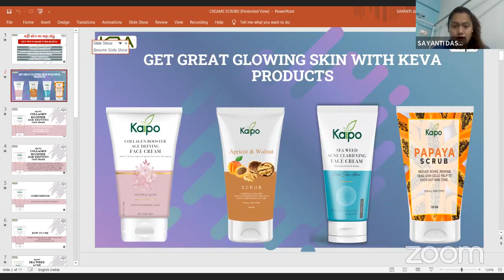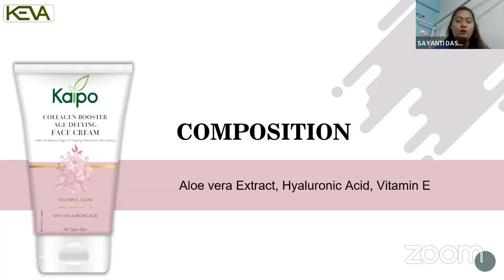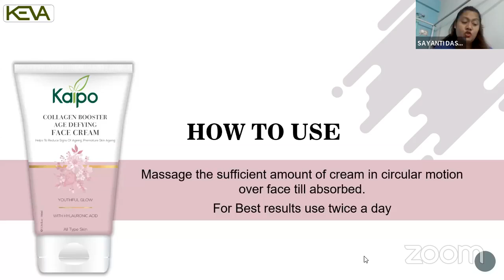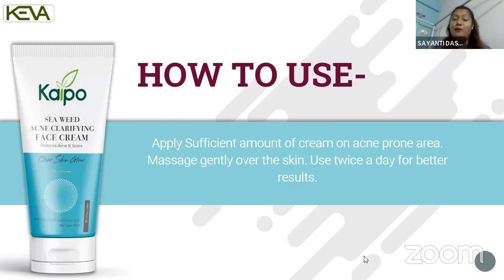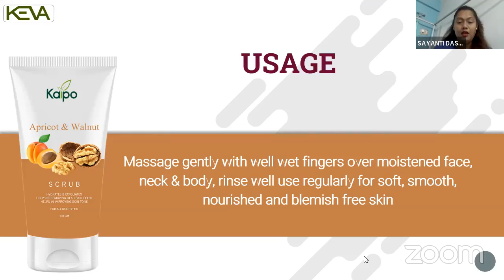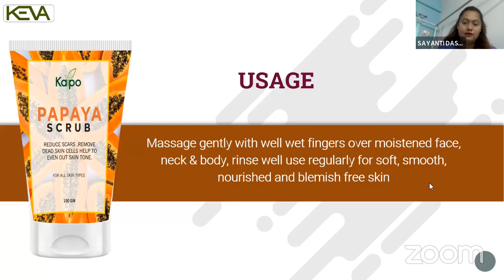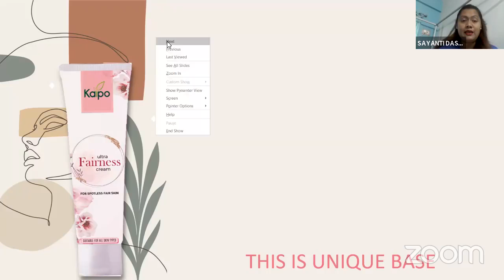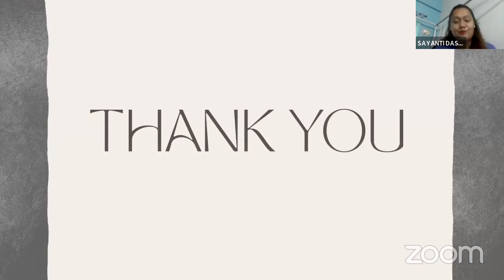°How to Double Your Income with Keva's Special Offers ?°